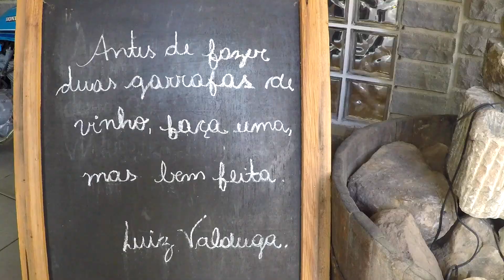Passeio de inverno em Bento Gonçalves, Rio Grande do Sul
Fomos conhecer uma das principais cidades da Serra Gaúcha e neste video contamos tudo o que fizemos por lá. Se você está planejando as próximas férias de inverno e deseja colocar o Rio Grande do Sul na sua rota, vale a pena assistir esse video e reservar 1 dia para fazer os passeios que sugerimos.